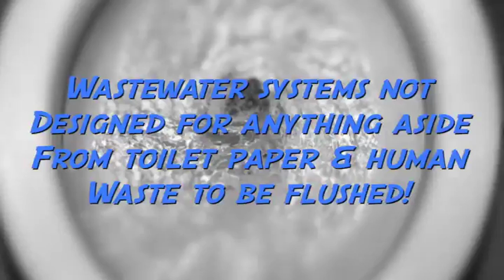Can't Flush This